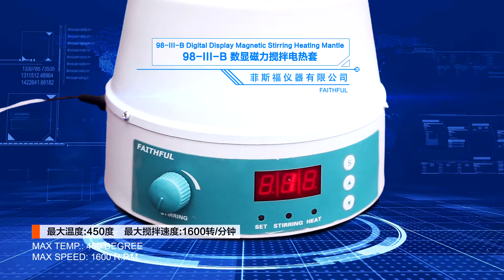98 III B Digital Display Magnetic Stirring Heating Mantle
Digital Display
Heating Mantle Max. 450 Degree
Magnetic Stirring : 0~1600 rpm
Capacity: 100ml, 250ml, 500ml, 1000ml, 2000ml, 3000ml, 5000ml, 10L, 20L...100L